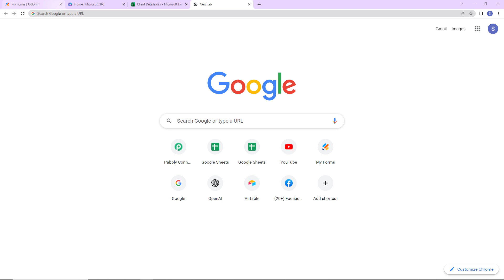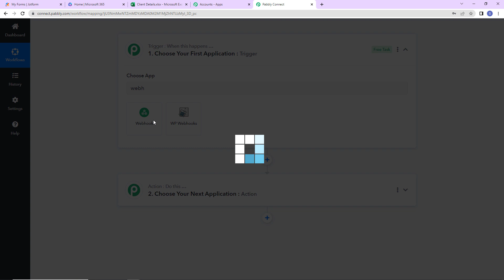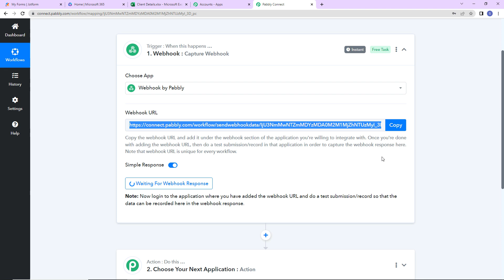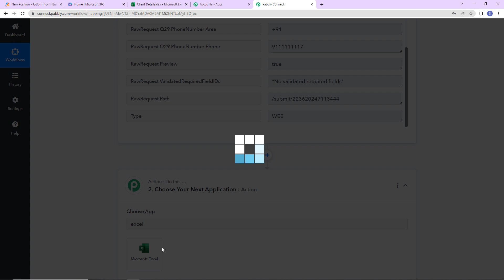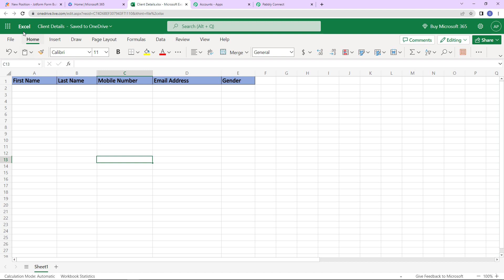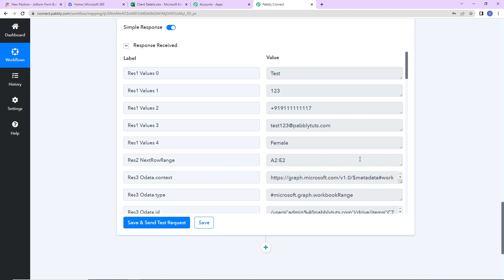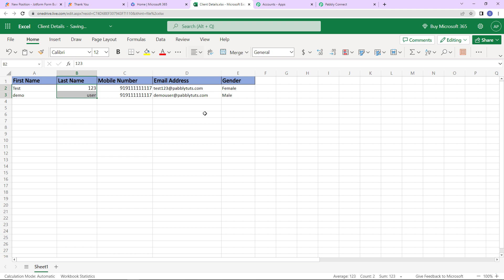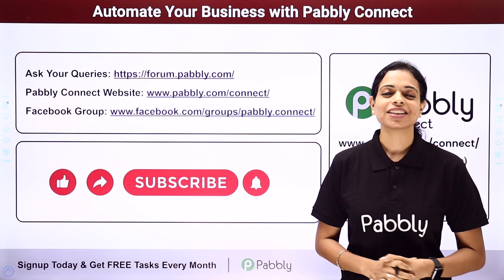How to Create a Spreadsheet Row in Microsoft Excel from a Webhook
Creating a spreadsheet row in Microsoft Excel from a webhook using Pabbly Connect can be a great way to automate data entry and make sure that information is always up to date. With Pabbly Connect, you can use a webhook to trigger an action in Microsoft Excel that adds a new row in a spreadsheet. This is convenient when you want to keep track of data from an online source, such as an online form or a webhook triggered by an external system. With Pabbly Connect, creating a spreadsheet row from a webhook is a simple process that can save you time and effort when dealing with data from an external source.